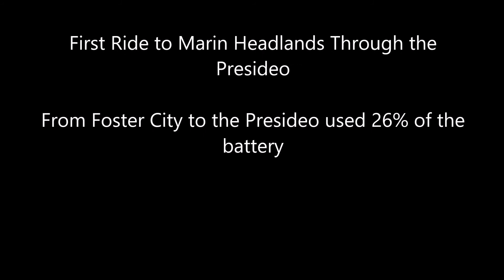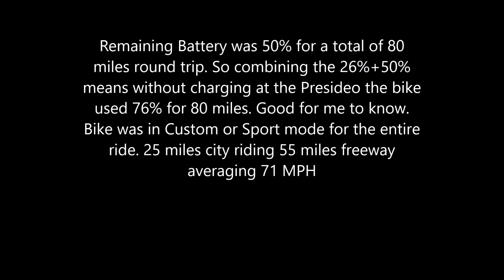First ride to Marin Headlands 7 8 21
Mixed city street, freeway and dirt riding. Which is why I bought the bike.